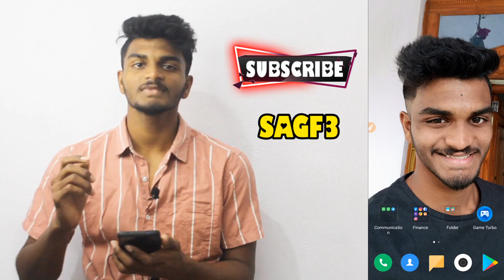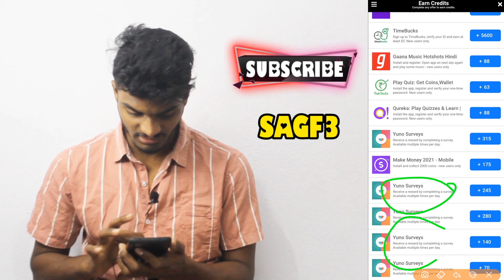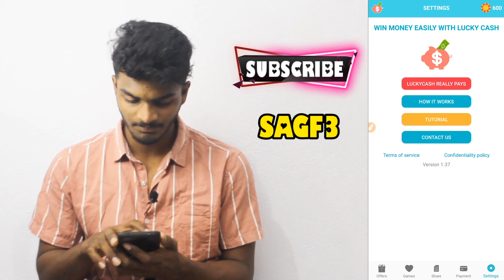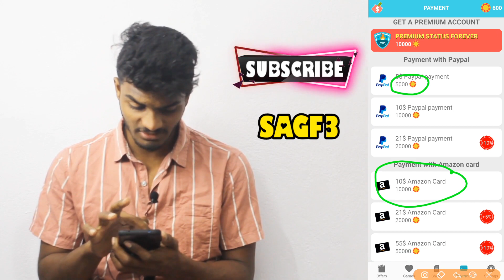Money earning games telugu | playing games earn money | money earning apps in telugu | Mm techtelugu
🌀⚡JOIN WITH ME A MEMBER GUYS⚡🌀

Rejoins moi sur LuckyCash, l'app qui te fait gagner de l'argent réel facilement. Utilise mon pour recevoir dès le début 500 crédits !